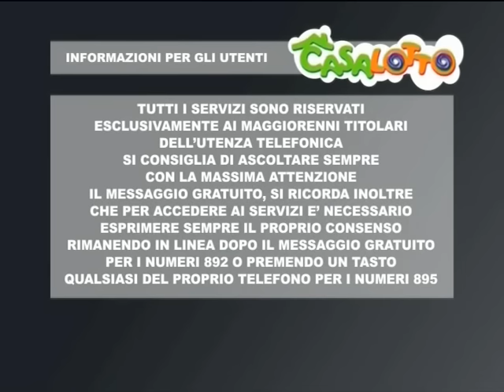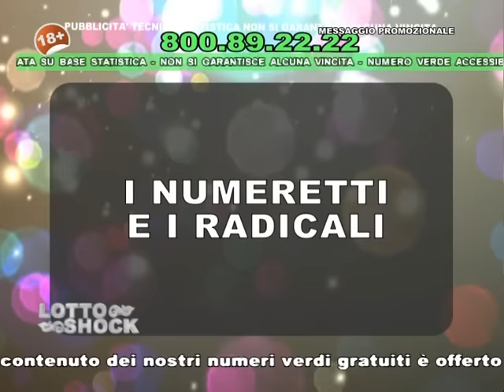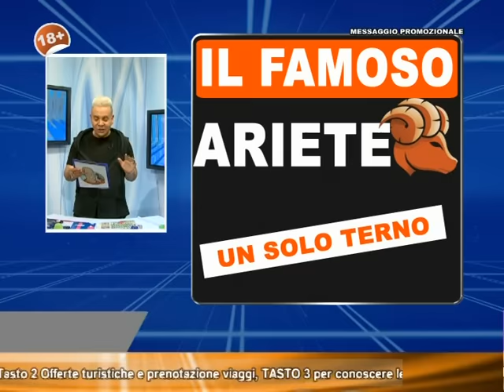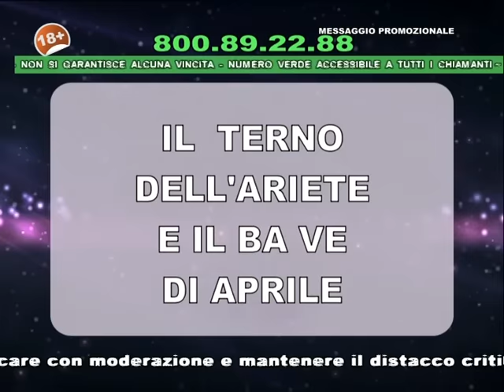RIVEDI LA SERA DEL 4 APRILE